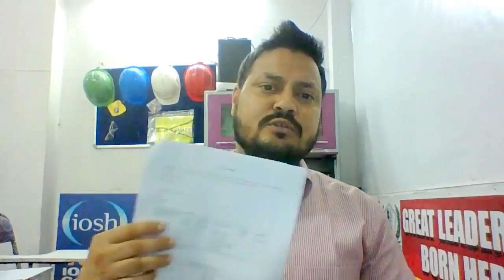Welding/cutting/Grinding work permit- Hot work permit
Definition of hot work -
Work with flame cutting apparatus, oxyacetylene welding apparatus, electric welding apparatus,
blow lamps, grinding equipment, any other equipment producing flame, intense heat or sparks.

Hazard present:
Combustible solids
Flammable liquids
Flammable/toxic gases/vapors
Chemicals
Work at height
Confined space
Pressure (pipes/vessels discharged and vented)
Conduction of heat/sparks

Welding is the fusion of two pieces of metal by heat.  The two most commonly used in the construction industry are:-

• Gas Welding.
• Electric Arc Welding.

Gas Welding:

Main hazards associated with gas welding are:-

• Fires and explosions.
• Burns to eyes and skin due to hot surfaces and molten lead.
• Exposure to fumes - respiratory disorders e.g. cutting metalwork covered with lead paint.

Electric Arc Welding:

Main hazards associated with electric arc welding are:-

• Electric shock.
• Fire.
• Burns to eyes and skin due to molten metal and ultra violet light.
• Exposure to fumes - respiratory disorders e.g. metal fume fever welding galvanised steel or steel containing zinc.

Precautions

• Cylinders must be stored securely in upright position.
• Fit flash back arrestors to oxygen and acetylene cylinders.
• Clear combustible materials from area.  Keep fire extinguisher close to the working area.
• Wear appropriate protective equipment -
• Eye protection
• Gloves
• Overalls
• Boots / spats
• Respiratory if working in poorly ventilated area
• Screen areas of electric arc welding to prevent exposure of UV light to others
• Do not leave trailing hoses or cables on the floor creating tripping hazards.

General Warnings & Tips
Always wear proper personal protective equipment
Before welding around electronics, if possible, remove the electronics in that area to reduce or eliminate heat damage caused by the welding process
Turn the battery disconnect switch to the OFF position and verify that the hazardous voltage indication lamp turns off.
Lock-out and Tag-out the machine.
Clamp the ground cable from the welder to the component that will be welded and place the clamp as close to the weld as possible.
Do not use electrical components (ECM or ECM Sensors) or electrical component grounding points for grounding the welder
Do not weld in wet areas or in the rain
Always weld in a well ventilated area
Keep your work area clear of anything flammable
Do not use cables that are frayed, cracked or have bare spots in the insulation.

Thanks
DISD